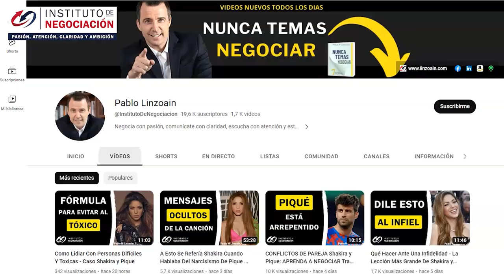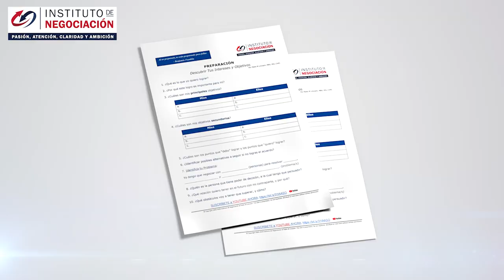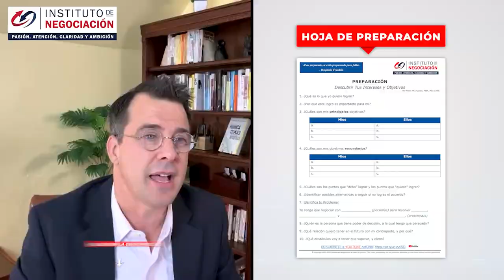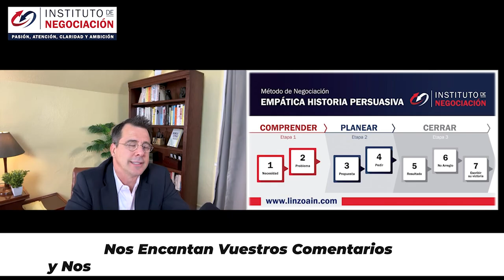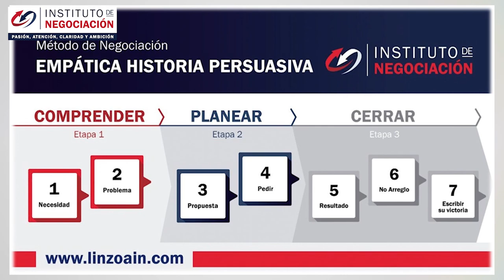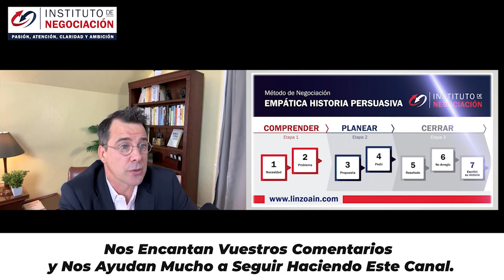Cómo Negociar Con Tu ABOGADO - Psicología Del Negociador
👉🏻 El destacado experto internacional en negociación, Pablo M. Linzoain, muestra Cómo Negociar Con Tu ABOGADO - Psicología Del Negociador